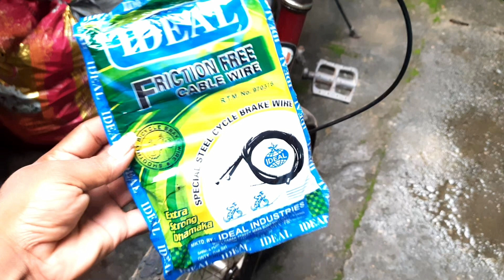HERO AVON ATLAS HERCULES MTB BSA | Brake Cable wire | Repair | And Fix At Home..? Hindi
Hello Guys 🧑‍🔧
yah video mein bataen hain ki agar aapka Caliper break ka cycle hai Uska Agar Breke wire Tut Jata Hai Kisi bhi Karan se to aap aasani se repair kar sakte hain apne ghar mein hi video ko pura complete Dekhen aur Jankari prapt Karen thanks for watching this video for Raju g on YouTube

Video Suit Karne Me Use Karte Hain Gadget

BOYA BYM1 ( BEST MIC )

MOBILE TRIPOD

Cycle Accessories All

Ghar Ka Saman All items

From Dhanbad Jharkhand in India